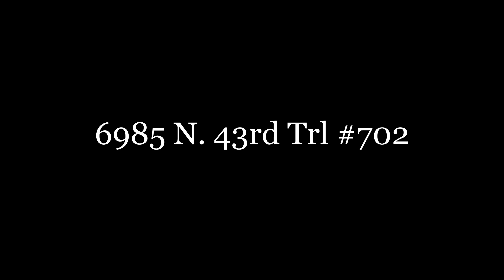6985 N 43rd Trl #702 Riviera Beach Florida 33404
By Hometakes.com
6985 N 43rd Trl #702 Riviera Beach Florida 33404